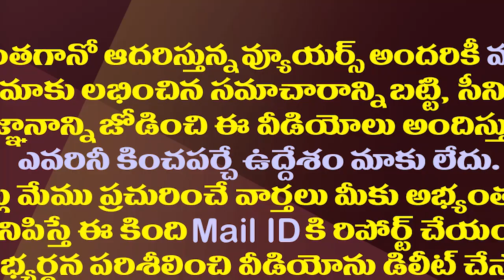నిమ్మగడ్డలో ఆ మార్పు వెనుక షాకింగ్ రీజన్.!| Reason Behind The Decline In SEC Nimmagadda Aggression